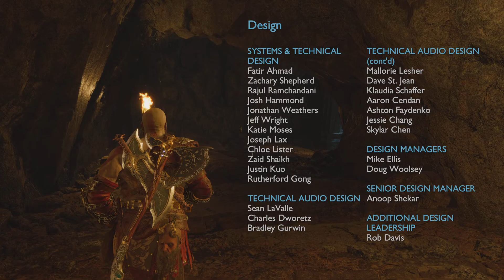Let's Play God of War Ragnarök #62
Finishing the war